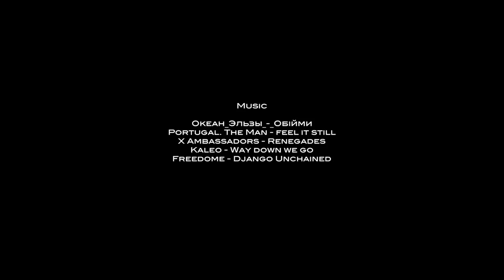Sary Jaz Expedition - KYRGYZSTAN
Full film is finished! ...and its a tough one to Introduce!

This trip means a massive amount to me.
It will be remembered as my last ever trip with the-man-the-myth-the-legend Sam P Grafton and easily the most all around challenging expedition I have ever done.

It was absolutely classic to put this trip together with Sam over many, many emails and Skype calls, Sam’s motivation was relentless and without him I don’t know if this trip would have come to fruition.

The Sary Jaz is not just any river.

It flows from icy streams below the Engilchek glacial
at the foot of Khan Tengri (6995m) in the Tian Shan mountain range - Kyrgyzstan

A 10 day mixed class 5 kayaking and mountaineering adventure on the boarder zone of China that can only be completed in late summer after a glacial outburst flood has eliminated the risk of massive flash flooding in the inescapable canyon.

The river finishes its journey disappearing below the sands of theTaklamakan desert in Xinjang province china -

The Sary Jaz never reaches the ocean!

*turn it up, relax and enjoy 15mins in another world - the craziest bits are near the end!*

HUGE shoutout to Kokatat for supporting this crazy endeavour.

Team Pyranha - Pyranha Kayaks
Watershed Drybags
Werner Paddles